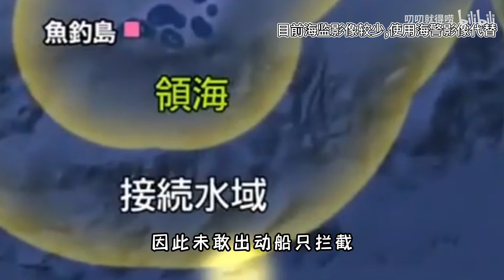大爷管撞不管捞！万吨海警船只此一家，中国海警船为啥这么大？